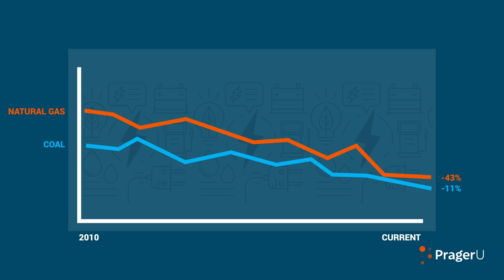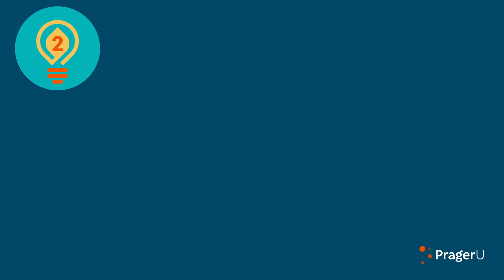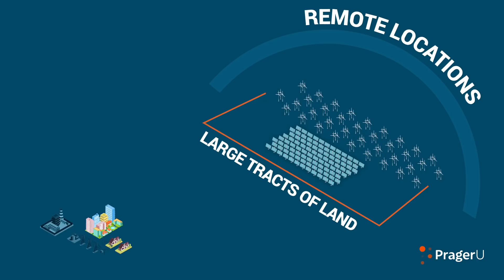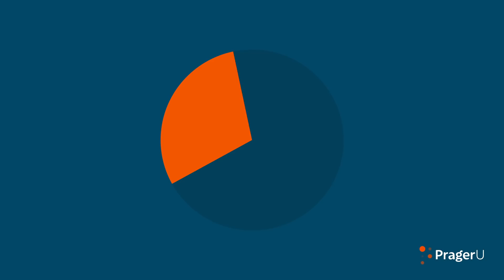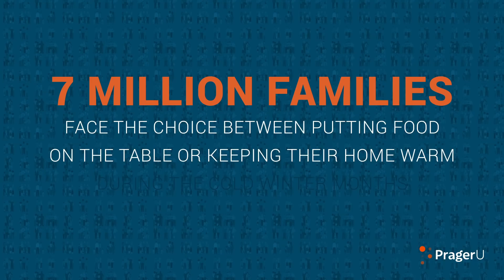Why Are Utilities So Expensive? | 5 Minute Video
The cost of producing electricity has dropped significantly in the last decade. So why haven’t we seen those price drops reflected in our electricity bills? Charles McConnell, former Assistant Secretary of Energy in the Obama Administration, answers this riddle.

SHOP!

Script:

Why does your electricity bill keep going up when the cost of producing electricity keeps going down?

Since 2010, the price of natural gas has fallen 43% and coal prices have dropped 11%. And yet, the price of electricity for residential users in the U.S. has risen 13% over that time. Why?

Because almost all the money Americans should have saved (and we’re talking serious money) went to subsidize renewable energy. Wind and solar, it turns out, are more expensive than advertised.

Perhaps if renewable energy was what made our air cleaner, or what caused the dramatic reductions in CO2 over the last decade, you could say it was worth it. But our air was already becoming dramatically cleaner long before wind and solar were identified as “environmentally critical.” Emissions of harmful pollutants have decreased 77% in the US since 1970. And that had nothing to do with wind and solar. It was almost entirely due to the switch from coal to natural gas.

So if we’re getting no cost savings from wind and solar, and minimal benefits in terms of cleaner air or reductions in CO2, why are we so obsessed with it?

The question becomes even sharper if we take a close look at your electricity bill. It consists of three main parts. Part One: Generation Cost. Part Two: Transmission Cost. Part Three: Taxes and Fees.

Part One: Generation Cost

The cost of generating and reliably maintaining electricity comprises about 50% of your power bill.  ln order to keep the lights on, the demand for and supply of electricity must be satisfied at all times.

Fossil-fueled electricity is inexpensive, and the fuel can be stored or sourced on site—the electricity is there when you need it. In contrast, wind and solar generate electricity based on the mood of Mother Nature. This is known as the intermittency problem.

Here’s what it means in practical terms: For every wind and solar farm you build, you need a fossil fuel facility nearby to supply electricity on demand. This is what filmmaker Michael Moore and his team found out, much to their shock, when researching green energy for their documentary, Planet of the Humans. All that wasted money is reflected in your electricity bill.

Part Two: Transmission Cost

The cost to transmit electricity is determined by the distance between the power plant and your home or business. This is one of the reasons fossil fuel and nuclear plants are ideally suited to power our large, dense cities and industries. They require little land space and can be situated near or within population centers, so they need relatively few transmission lines. But wind and solar resources require large tracts of land and are therefore usually placed in remote locations.

That remoteness requires expensive new infrastructure. Texas, for example, has already spent over $7 billion in new transmission lines to bring distant wind power to cities in the east and south. And billions more will be required. Texans are already seeing those costs in their energy bills. But Texas is not unique. It’s happening everywhere.

Part Three: Taxes and Fees

Most taxes are plainly stated on your power bill. State taxes, city and county taxes, plus a bewildering assortment of fees—those are bad enough. But what you won’t see on your electricity bill are the federal and, in many places, state taxes that you pay to subsidize wind and solar generation.

Federal subsidies alone for the wind and solar industries totaled more than $70 billion from 2010 to 2019. Most state governments kick in their own incentives. The subsidies for wind and solar are in a class by themselves, and have been for decades. We are not incentivizing new technology, but are artificially supporting an industry. Take away the subsidies and, very likely, that industry does not exist.